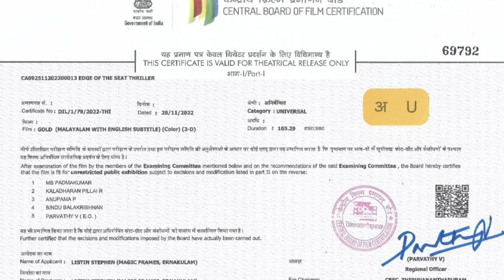വേഗം ബുക്ക് ചെയ്തോ | Gold Malayalam Movie Release date confirmed | Alphonse Puthren | Family on car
Gold Malayalam Movie Release date confirmed | Alphonse Puthren | Family on car